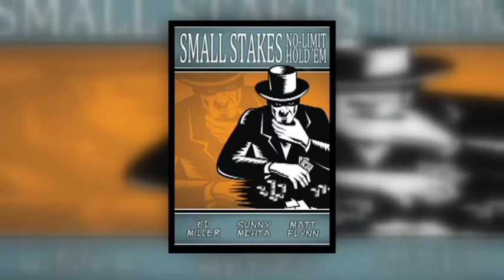Sunny Mehta Interview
Amrit speaks to Sunny Mehta, Vice President of Hockey Strategy & Intelligence at the Florida Panthers on his new role and hockey journey!